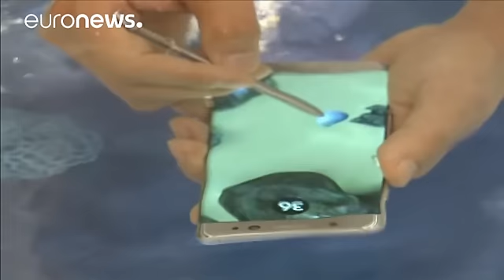Un brutta faccenda per Samsung - economy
Batterie a scoppio. Samsung perde oltre sei miliardi di dollari nella valorizzazione in borsa, perché le consegne del nuovissimo apparecchio  Galaxy Note 7 sono state ritardate per controlli di qualità. Secondo informazioni non confermate dalla casa madre la batteria potrebbe esplodere al momento della ricarica.